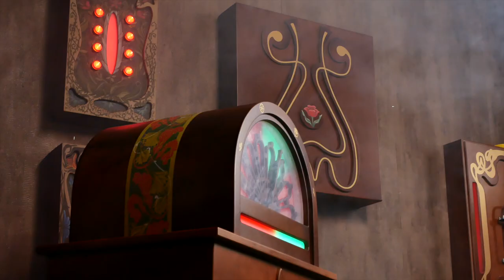Elevator room form SELF-RESTARTING GAME V.2 Alice-Witch-Professor-Lift rooms. .